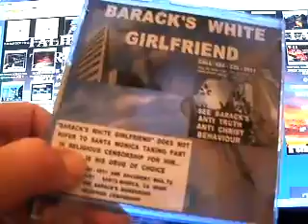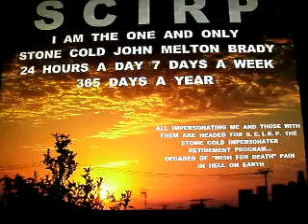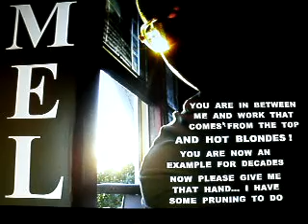10 2012F3AMA10 14COPSMILITARYCLEANUPYOURTOWNSWITHSTREETJUSTICETHATISASNEWSWORTHYASCENSORSHIPOF424 229 0911ANDPOB1151 SMCA90406 108MB2 38 zps24c28239